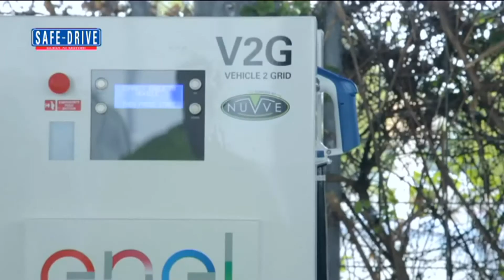News: Nissan, Enel e Nuvve lanciano il primo hub V2G commerciale al mondo